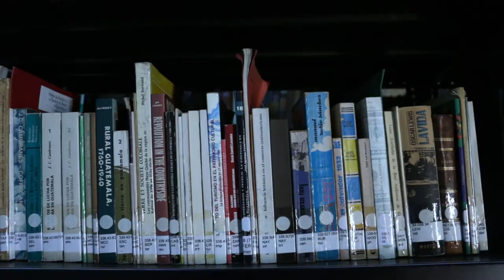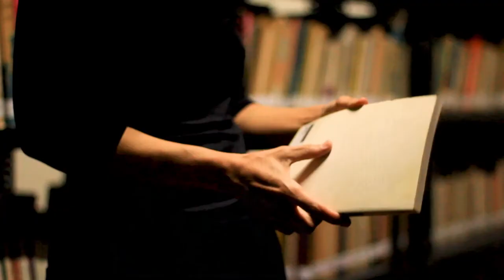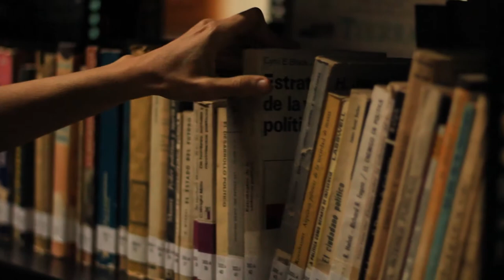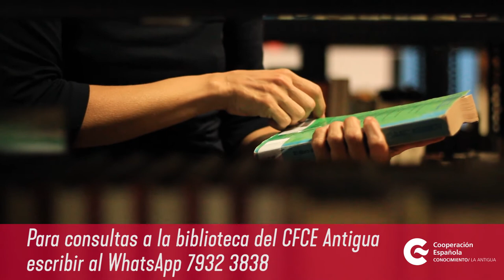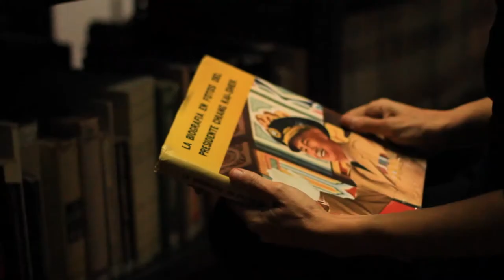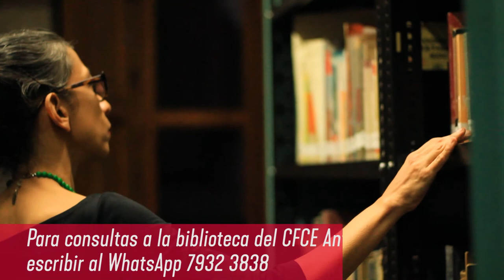Entrevista a Regina José Galindo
Regina José Galindo, artista guatemalteca, conversa sobre cómo el performance es una herramienta de manifestación y un punto de partida para explorar y denunciar las implicaciones éticas de la violencia social, las injusticias y la discriminación racial y de género.

Esta entrevista fue realizada en la Biblioteca del Centro de Formación de la Cooperación Española en La Antigua